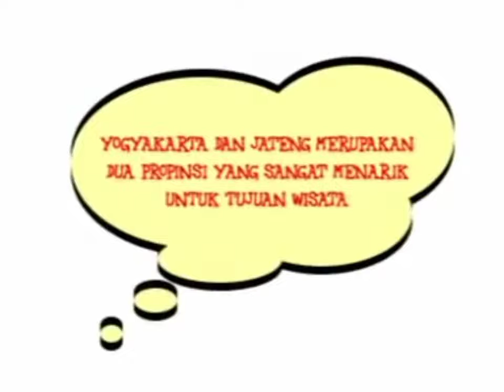Om Ayub dan Omah Guyub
Omah Ayub dan Omah Guyub sebagai karya kenangan ketika bertugas sebagai Koordinator di Laboratorium Pekerjaan Sosial BBPPKS Yogyakarta, bekerja dengan orang orang yang punya dedikasi tinggi dalam pengabdian di masyarakat, dan sebagai seorang Pekerja Sosial sudah tertanam jiwa.pekerjaan sosial di hati mereka yang paling dalam.
Bekerja harus dengan hati...